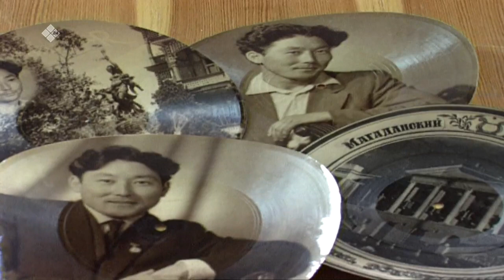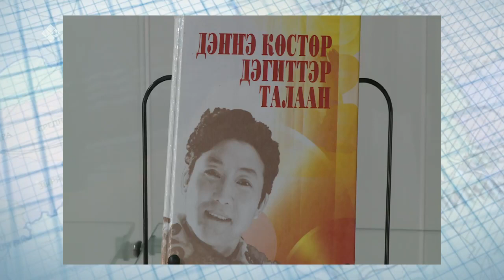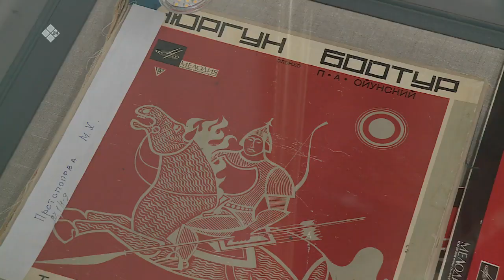«Родной мой край»: народный артист Гаврил Колесов (20.11.22)